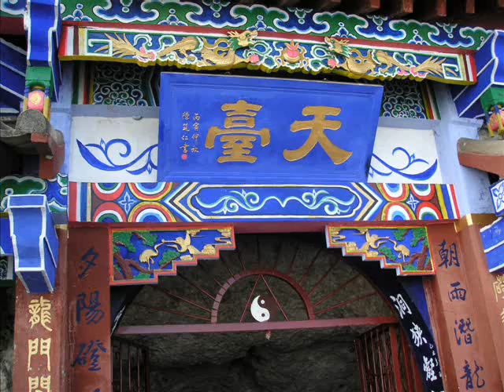Footsteps in china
Yunnan Provence